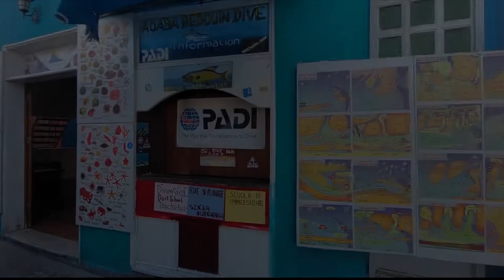Búvárkodás a Bedouin Garden Village Dive Centerrel - Aqaba (Jordánia)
2022. március 17-24 között egy hetet töltöttem Aqabában a Bedouin Garden Villageben és nagyszerű merüléseken vehettem részt. Több híres merülőhelyről külön videót készítettem, ez a videó magáról a Bedouin Garden Villageről és a maradék merülőhelyekről szól:
- Japanese Gardens
- Gorgone One
- Cable Reef
Ezúton is köszönöm a két Mahmmod-nak a csodás merüléseket!